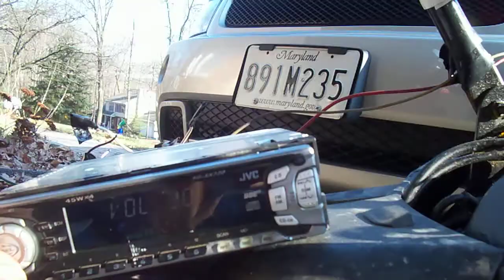CD PLAYER ON A MOPED